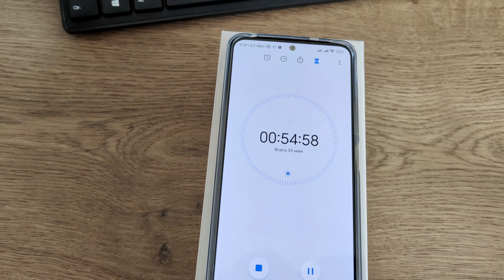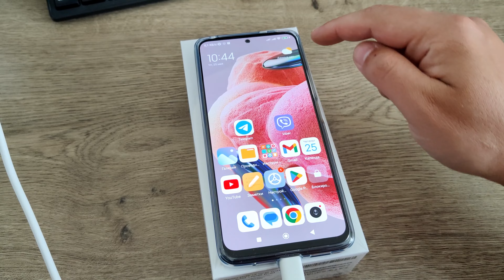Тест скорости зарядки Mi Turbo Charge на Xiaomi Redmi Note 12